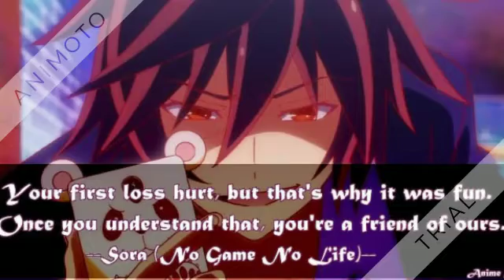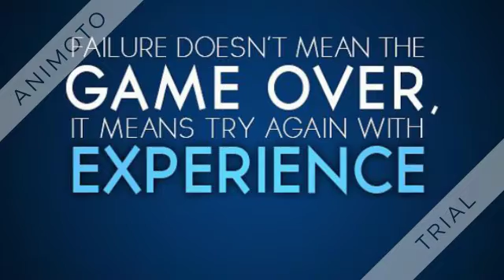Nightcore - No Game No Life op full